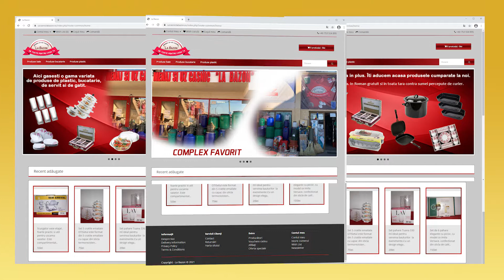Advertising La Bazon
PFV STUDIO 2021